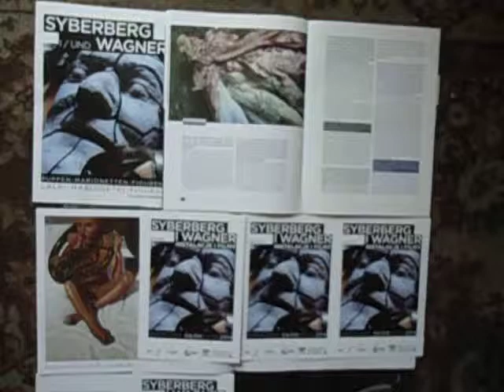DAMY RADĘ,GDY MAZUR ZA DORADZANIE NA STRONĘ PEPICZKÓW PRZEPĘDZIMY I PO LICHWIE!!!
NIE WYRZUCAJ NOWEGO TESTAMENTU WARSZAWO DO ŚMIETNIKA,BO WSZYSTKO PRZEKREŚLASZ,CO MOGŁOBY CIEBIE TEŻ DO JAKIEJKOLWIEK KULTURY DOPROWADZIĆ,DO WIARY I DO WIEDZY O PRAWDZIWYM BOGU,KTÓRY WCALE NIE JEST MŚCIWYM STWÓRCĄ,BO TYLKO DO 3/4 POKOLENIA KARZE,A DO TYSIĄCZNEGO POKOLENIA OKAZUJE MIŁOSIERDZIE!--SCHOWAJ WIĘC TO SWOJE PIEKŁO DO SMIETNIKA,A BIBLII NIE WYRZUCAJ DO ŚMIETNIKA,CZY NA BRUK,ZIEMIĘ,TRAWY POD DRZEWA,BO TO JEST SKANDAL WIELKI,ALE ŚWIADCZY O POZIOMIE INTELIGENCJI,-ZEROWEJ I ABSOLUTNYM BRAKU KULTURY,SZACUNKU DLA WIEDZY I LITERATURY I...! GDZIE NIE MA MIŁOŚCI,TO ŻADNA WIEDZA NIE MA WARTOŚCI//PUSTE I PRÓŻNE SŁOWA U LOCH NA ROZRODZIE 500+!!! PAŃSTWO DA//SPANIE ZA DARMO NAUKA ZA DARMO WSZYSTKO ZA DARMO,GDY LIDKA MUSIAŁA ODPRACOWAĆ KIEDYŚ,A DZIADUKI CHCĄ I CHCĄ//! DZIKA REPRYWATYZACJA MIESZKAŃ!/ZŁODZIEJE MIESZKAŃ//AFERA W WARSZAWIE!CWANIAKI MUSZĄ SPORO SIĘ UCZYĆ,ABY NABRAĆ KOGOŚ? TAK!!